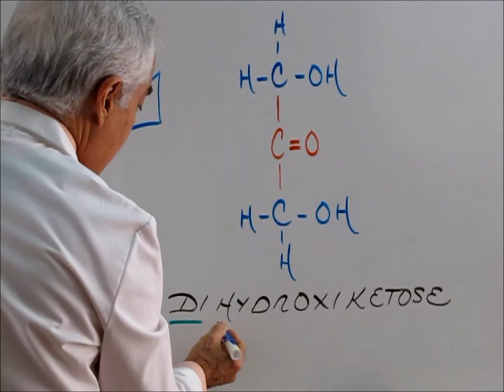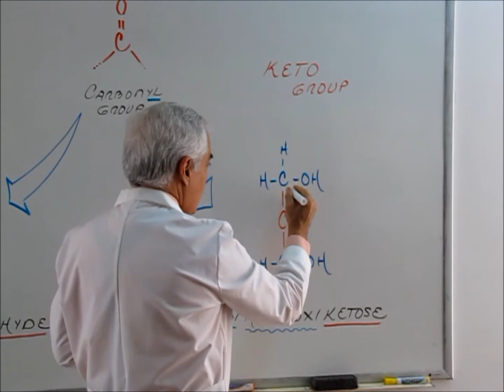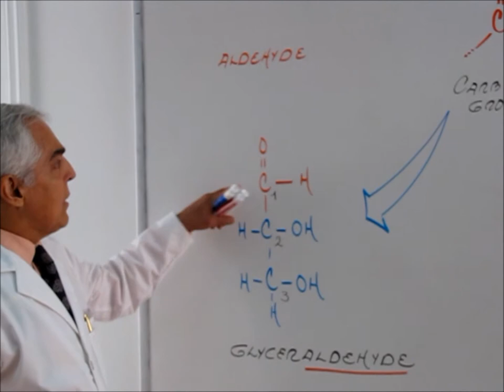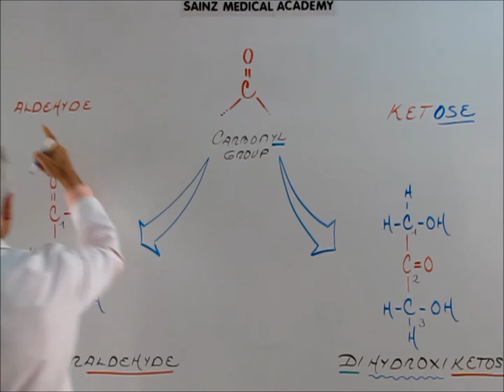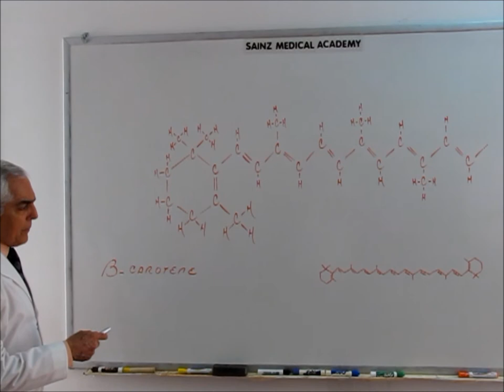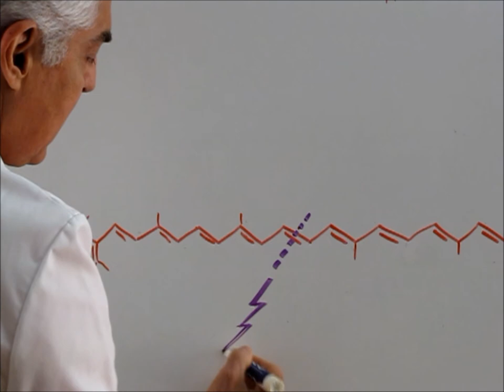Vitamin A 3. By Prof. Enrique Sainz.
Importantisima vitamina liposoluble relacionada con la formacion y mantenimiento de los epitelios , imprescindible para los fotoreceptores , el normal funcionamiento del sitema reproductor y otras tantas actvidades metabolicas mas .